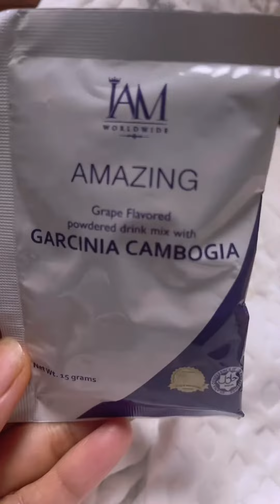Eyelash Shampoo まつげシャンプー